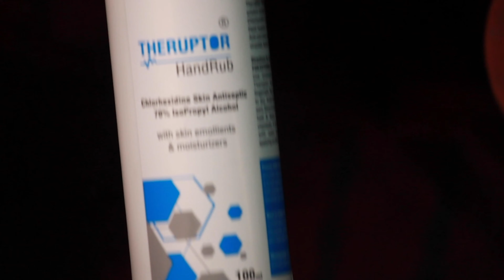HOME-MADE HAND SANITIZER AND IMPORTANT EASY TIPS TO AVOID CORONA VIRUS | PAAKSHALA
Hello doston ...corona virus ke
naam se Daren nahi bas sawdhani raken ..choti choti baaton ki jisse aap aur aapka parivar surakshit rahe..Doston iss video ko jyada se jyada share karen..agar aapke pass bhi koi important jaankaari ho toh hume comments karke batayen..take care😊🙏🏻👍🏻
Ingridents  for sanitizer
Few neem leaves
20-25 tulsi leaves
1 lemon
2 tbsp dettol
3 tbsp rose water (gulab jal)
1-1/2 tbsp aloe vera jel
1-1/2 ltr water